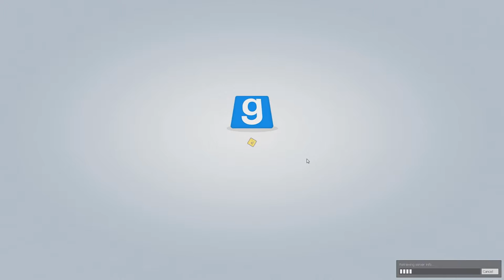GMod TTT: Best Get Steppin' - #47 - Random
Welcome to the first of the Christmas uploads! We played on a bunch of Christmas type maps in GMod and it was an all 'round good time! :D